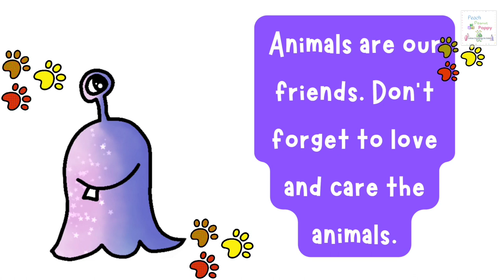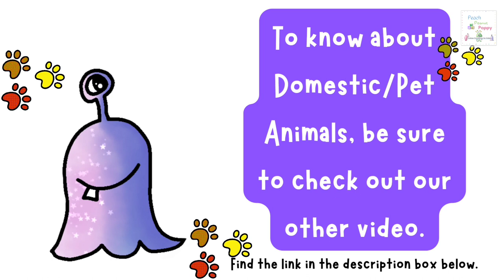Wild Animals for Kids | Wild Animals Name for Kids | Wild Animals Name in English | Animal Kingdom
Hi. We are Peach, Peanut and Poppy and we are so happy to meet you here.

About This Video: (Class II GK / EVS Ep 4)
With this fun video, kids can :
1) Learn more about wild animals
2) Learn to identify different animals
3) Learn fun facts about wild animals
4) Learn more about the Animal Kingdom

We regularly upload loads of fun, interactive and educative videos for Toddlers, Preschoolers, Kindergarteners & Primary Schoolers. So don't forget to check out our videos to Learn the Fun way!

Peach Peanut Poppy – Online Education for Kids

Happy Learning!💚😊

Love,
Peach, Peanut, Poppy

Imp note:
The cartoon characters – Peach, Peanut and Poppy are the original creations of the creator of this channel and hence falls under creator's copyright. Thus any re-creation and/or re-distribution (in any form) of the same and/or any video of this channel is strictly prohibited.
The video idea/concept is that of the owner of the channel.